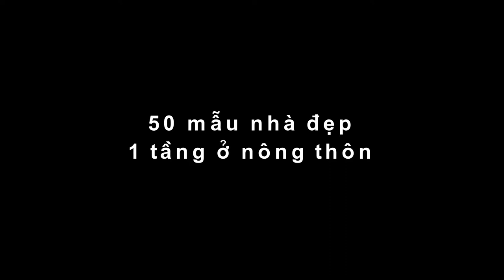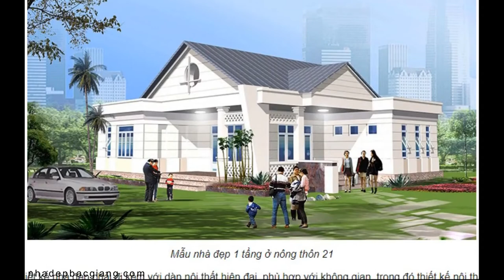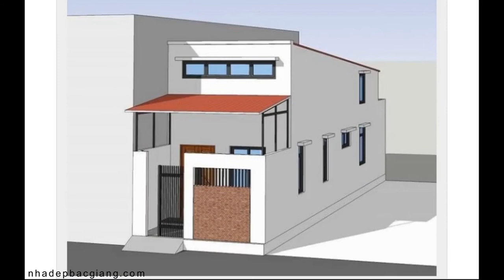[Tư Vấn] 50 mẫu nhà cấp 4 nông thôn đẹp nhất - Nhà đẹp Bắc Giang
Mẫu nhà đẹp 1 tầng ở nông thôn – Bộ sưu tập hơn 50 hình ảnh các mẫu nhà đẹp 1 tầng ở nông thôn, mẫu nhà đẹp 1 tầng ở quê cho các bạn có nhu cầu tham khảo nhé!
Hình ảnh những mẫu nhà cấp 4 nông thôn 1 tầng đẹp với thiết kế đơn giản kiểu dáng hiện đại. Phần mái thông thường là: nóc bằng, mái thái, mái tôn hay lợp ngói với chi phí xây dựng khá rẻ không cao tầm giá 100 triệu, 200 triệu hoặc 300 triệu khá phù hợp với thu nhập của người dân vùng nông thôn.

Tùy thuộc vào diện tích, mẫu nhà 1 tầng cấp 4 ở nông thôn được thiết kế thành 1 phòng ngủ, 2 phòng ngủ, 3 phòng ngủ hay 4 phòng ngủ,… Theo ý muốn của từng gia chủ. Dưới đây nhà đẹp sang đã tổng hợp đầy đủ nhất 50 ảnh nhà cấp 4 đẹp giá rẻ, xây dựng đầy đủ các phòng chức năng đáp ứng nhu cầu tối thiểu cho sinh hoạt sống của các thành viên trong gia đình của người Việt Nam ở cùng nông thôn
Gửi video, hình ảnh và thông tin cho
"Nhà Đẹp Bắc Giang" theo địa chỉ: